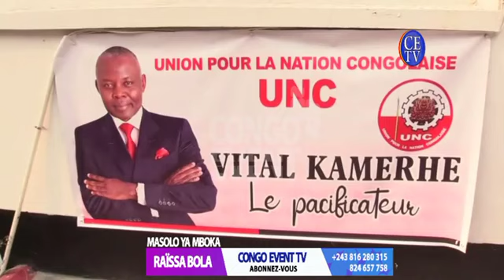Vital kamerhe sort du silence et se déclare candidat Président à l'élection de 2023